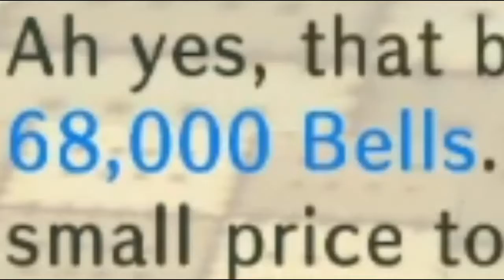Animal Crossing: City Folk - Zoobie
Animal Crossing on Wii

*credits*
- Animal Crossing is by Nintendo